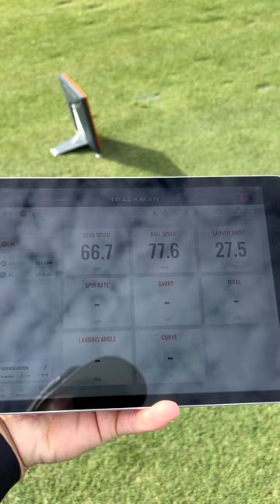Steve Stricker getting some on course data with Trackman🟧